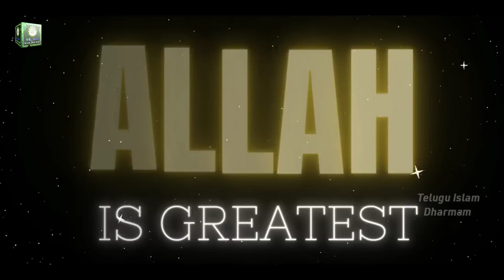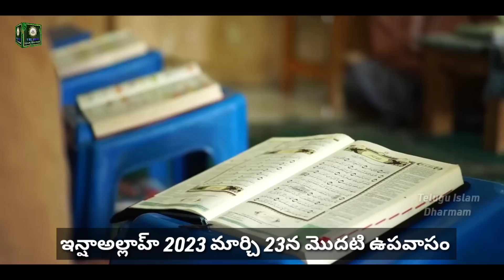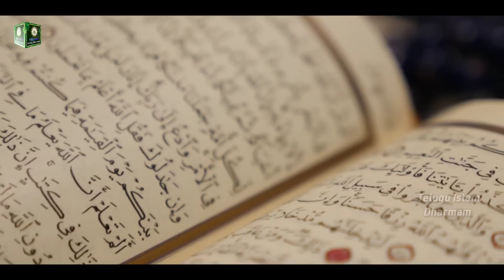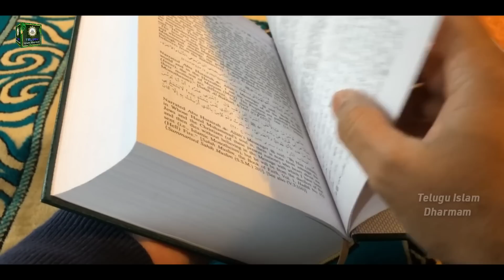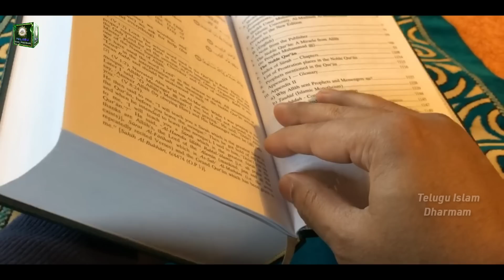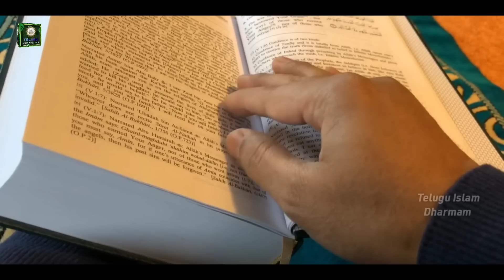🔴 రమజాన్ నెలకి ముందు 3 పనులు..! || హాఫిజ్ బాయజీద్ సిరాజి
🧔🧕 ప్రియమైన మిత్రులందరికీ 🧕🧔
అస్సలాము అలైకుమ్
౼౼౼౼౼౼౼౼౼౼౼౼౼౼౼౼౼౼౼౼౼౼౼౼౼౼౼
ధార్మిక గ్రంధాలు. విషయాలు.👇👇
౼౼౼౼౼౼౼౼౼౼౼౼౼౼౼౼౼౼౼౼౼౼౼౼౼౼౼
TELUGU ISLAM DHARMAM (Foundation)
IDBI Bank
(Holder) SHAIK BAYAZEED
AC NO.2063104000019877

౼౼౼౼౼౼౼౼౼౼౼౼౼౼౼౼౼౼౼౼౼౼౼౼౼౼౼